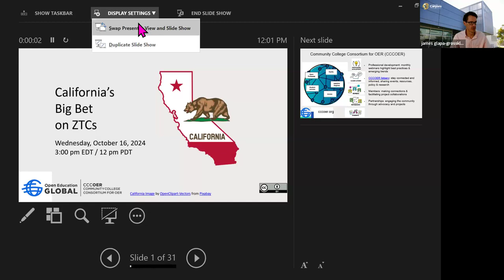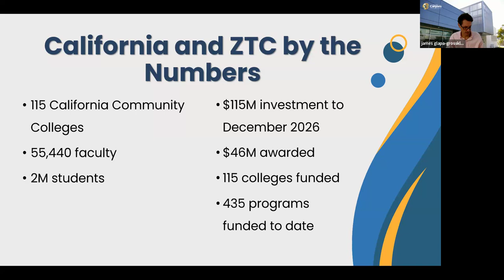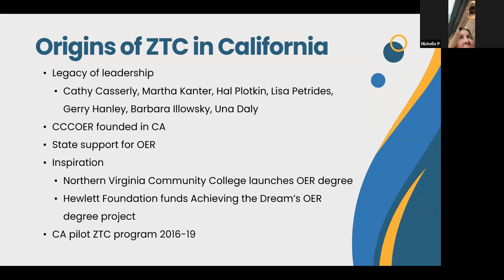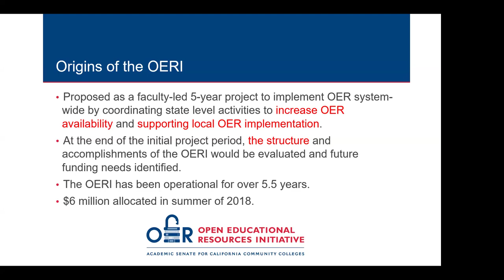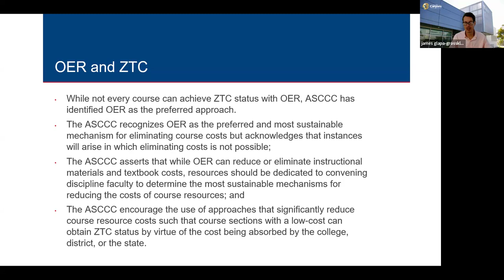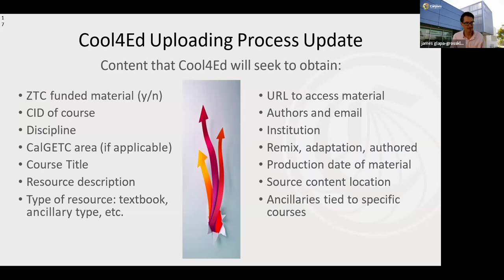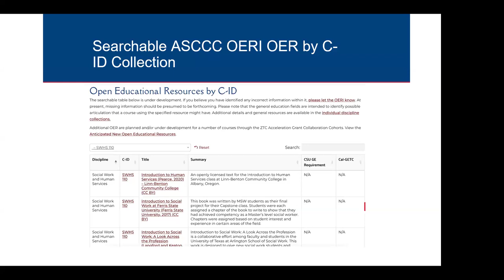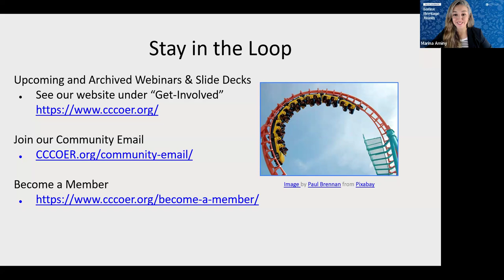California’s Big Bet on ZTCs